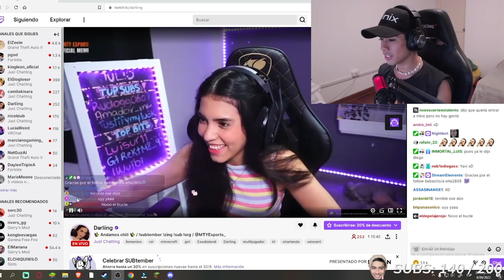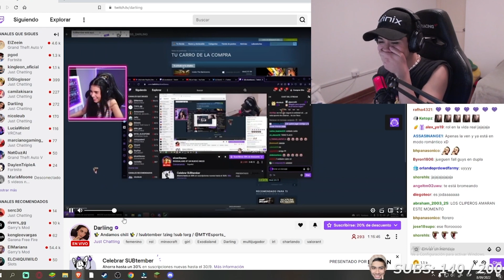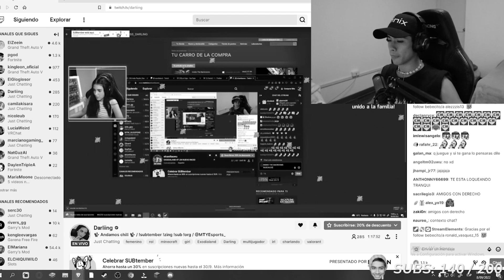😲CAÑITA DICE QUE AMA A DARLING EN VIVO😍MIRA LO QUE DIJO DARLING SOBRE ESO 😥 ROL"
TODO ESTO ES ROL DE EXODIALAND, POR FAVOR NO LA VIVAN AJAJAJJAJAJAJAJJAJA XD

ELcañita, cañita, carla, caña, viral, parati, clips, ar1clips, AR1CLIPS, CAÑA, carleledice, lanuevanoviadecaña, carla le presenta a su mama a cañita, lasuegradecañita, la mama de carla , los hermanos de carla, su mama de carla , carla quiere a cañita , directos de caña y carl a, elcañita ava a viajar a a españa por carla , quien es carla , caña conoce a la mama de carla , suegra , caña, elcañita con la española , la española novia de cañita , cañaviral, para ti, youtube, omegle, random, carlita, carñelin, caña viral , quieres ser el amor de mi vida ?, hoy , carla forever, caña conose a al hermano de carla , carla es al novia de cañita , elcañita tiene novia , joselin , carla llora , caña le dice cosas lindas a carla, cañita y su novia stremer , cañita y su nueva novia, evaycañita, eva cañaxeva, evaycaña, evaxcaña. adny y xluisina , andysunovia, andy y su novia , la novia de andy , argentina y andy , la argentina de andy , andy y la argentina , zein y la argentin, toxicos , cañayjoselintoxicos, TREE HOUS, cañita el nuevo integrande de la tree hous, TH, th, tee haus, te haus, tree hous, minicratf exodialand cañita y camila caña y darling, pelea, cañita y darlin se besan, caña se besa con camila, camila se besa con cañita, darling explota, darling le va a dar un hijo a cañita, cañita se besa con darling, el rol entre darling y cañita cañita en exodiland